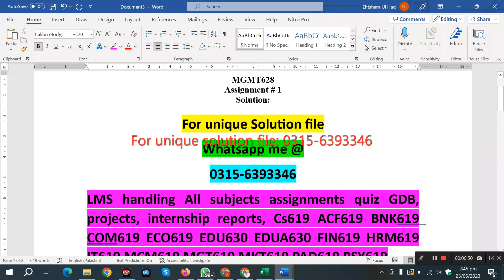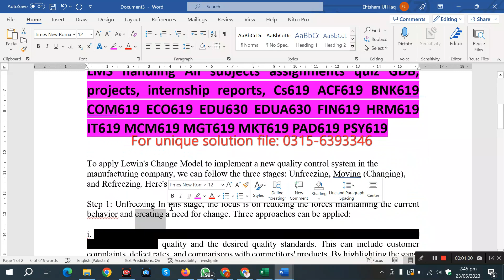MGMT628 Assignment 1 Solution Spring 2023, MGMT628 Assignment 1 solution 2023, MGMT628 assig 1 2023